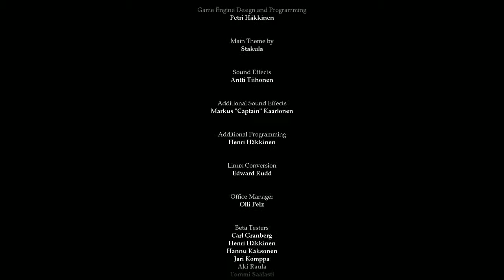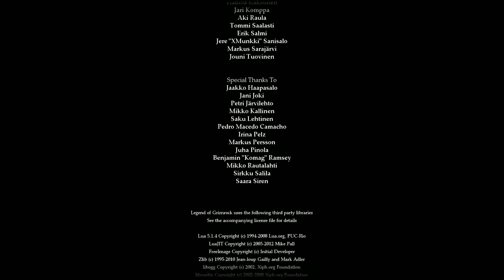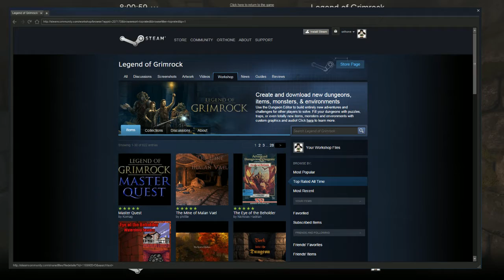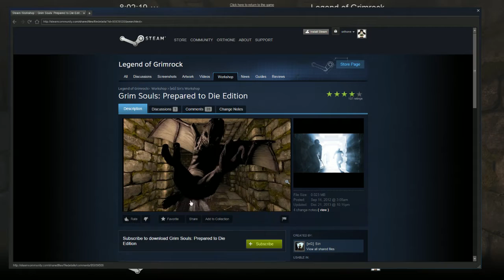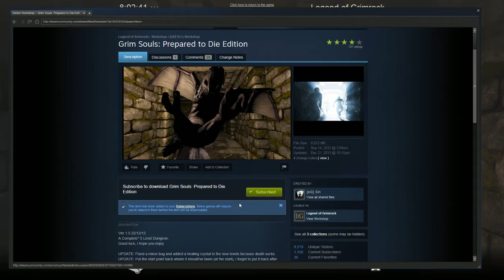Legend of Grimrock Blind Playthrough (Day 3) - 3 / 3